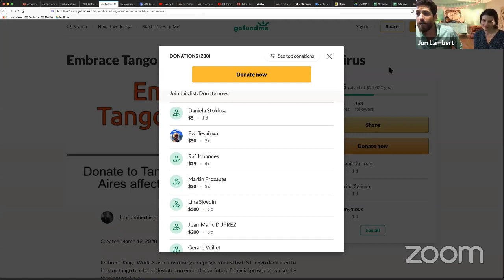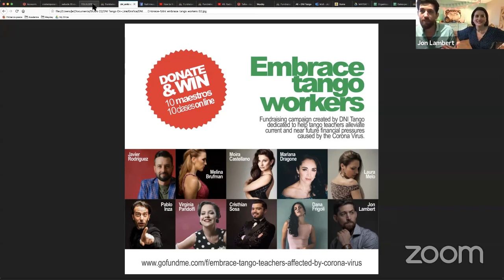LIVE :: Jon & Dana - Advanced Group Class